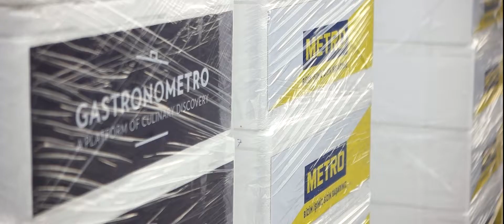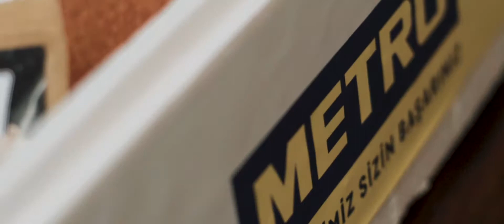Mavi Yolculuk Mutfağı - 30th American Hospital The Bodrum Cup 2018